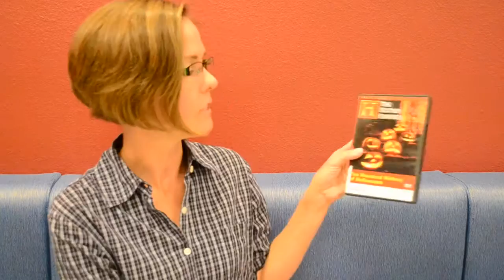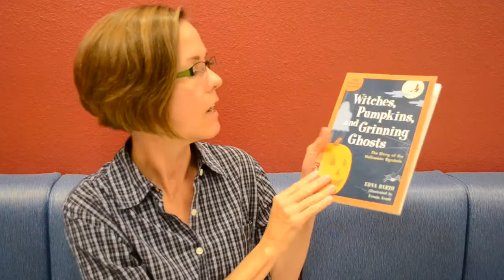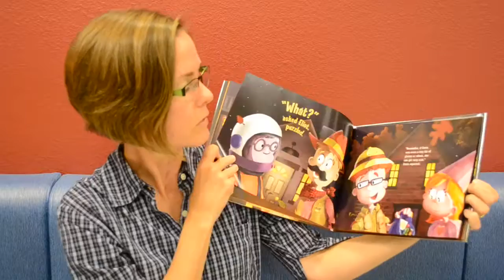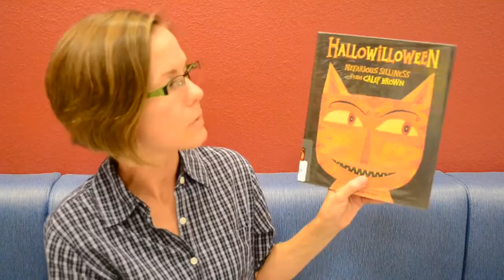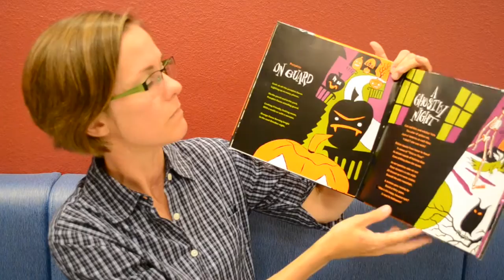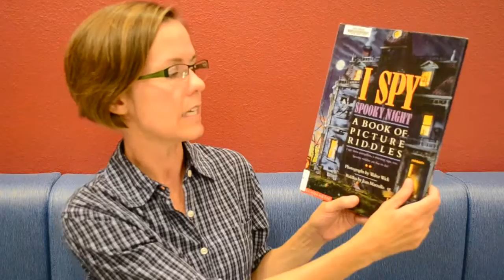STEAM-Powered Vlog - Halloween and Humanities!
In today's episode, it's all about Halloween. I include picks about the holiday, and various poetry books that have more fun than scare. Titles include:

The Haunted History of Halloween DVD produced by The History Channel
Witches, Pumpkins, and Grinning Ghosts: The Story of the Halloween Symbols by Edna Barth
Trade-or-Treat Halloween: Kids Creatively Coping with Food Allergies by Heather Mehra
Sipping Spiders Through a Straw: Campfire Songs for Monsters by Kelly DiPucchio
Hallowilloween: Nefarious Silliness from Calef Brown
Monster Mash by David Catrow
Frankenstein Makes a Sandwich: And Other Stories You’re Sure to Like, Because They’re All About Monster, and Some of Them Are Also About Food by Adam Rex
Happy Haunter’s Halloween Trick or Treat by Debbie Leppanen
The Dangerous Alphabet by Neil Gaiman
Halloween Night: Twenty-One Spooktacular Poems by Charles Ghigna
I Spy Spooky Night: A Book of Picture Riddles by Jean Marzollo and Walter Wick